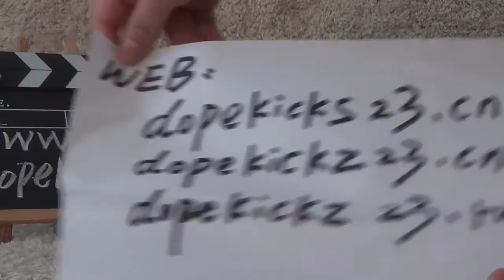authentic addidas camo bape nmd reviews dopekickz23 ru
Dopekickz23.cn
Dopekickz23.ru
Kik/wechat/skype:dopekick2013